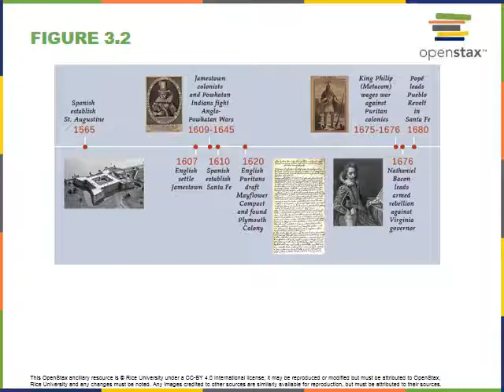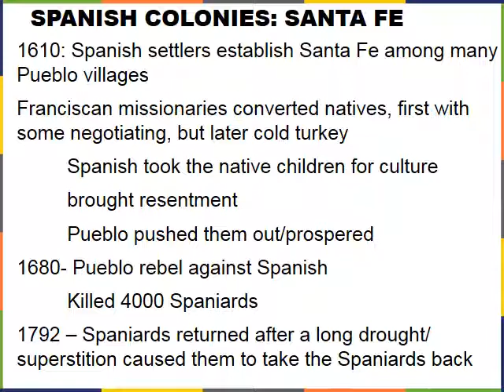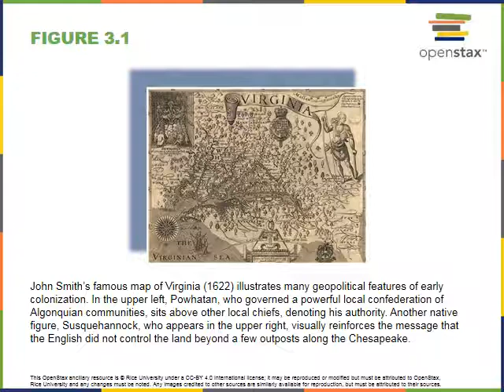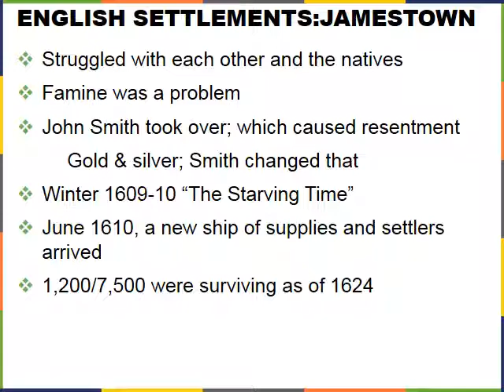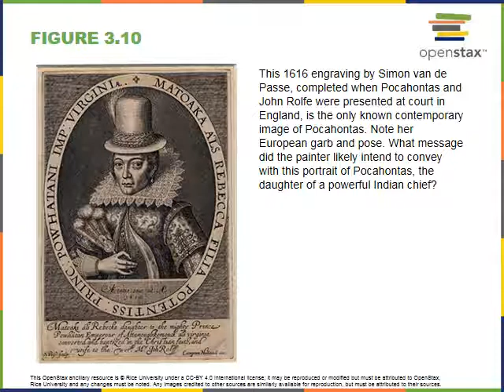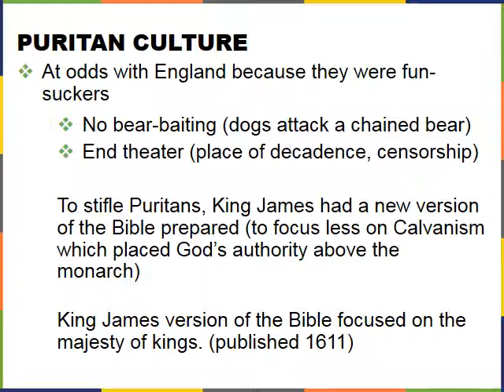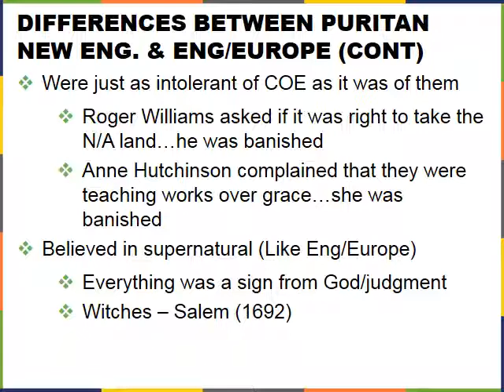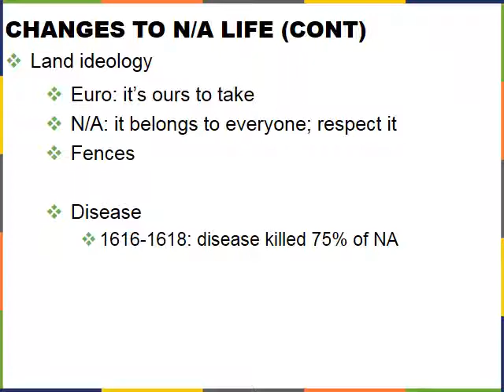USHistory Chapter03 VIDEO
US History Thru, 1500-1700 colonization